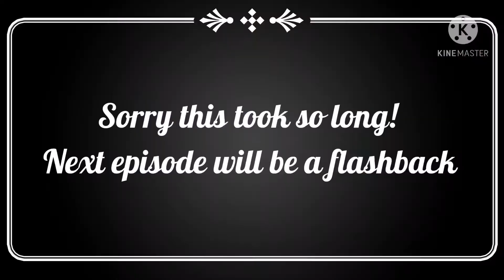Gacha club mha・Our strange meeting・episode 2